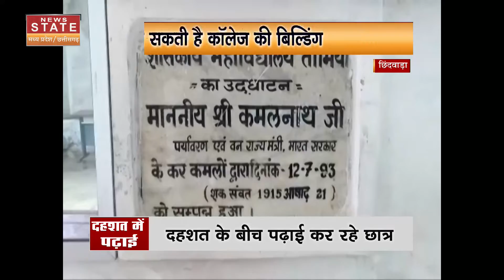Violence in School: शिक्षा का 'मंदिर' बना अपराध का 'घर' | Students | Madhya Pradesh News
Violence in School: मध्यप्रदेश (Madhya Pradesh) के स्कूलों (School)  में लगातार छात्रों (Students) के बीच लड़ाई झगड़ों की खबरें सामने आ रही हैं..